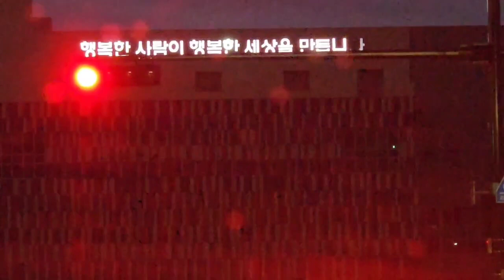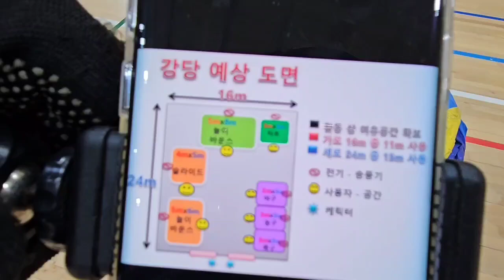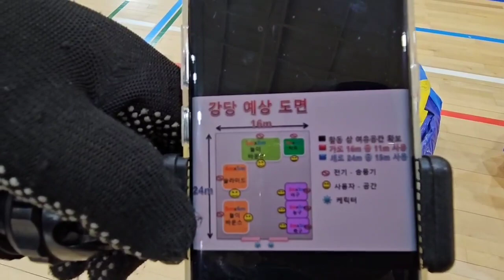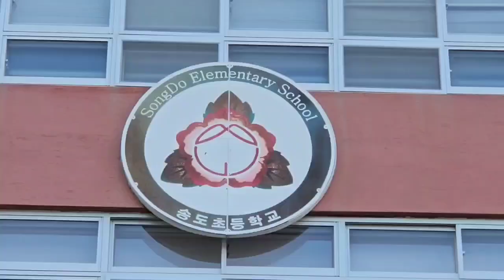20231011,라파에어바운스,부산송도초,가을운동회,에어바운스,스포츠바운스,야구,축구,농구,다트,에어슬라이드,01025400533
20231011,라파에어바운스,부산송도초,
가을운동회,에어바운스,스포츠바운스,
야구,축구,농구,다트,에어슬라이드,